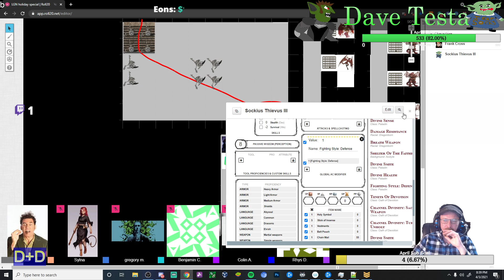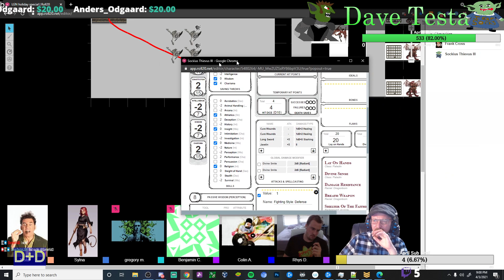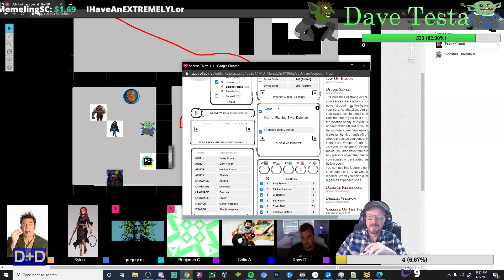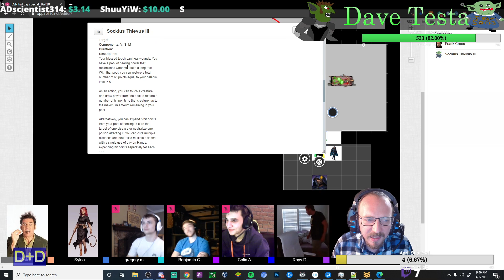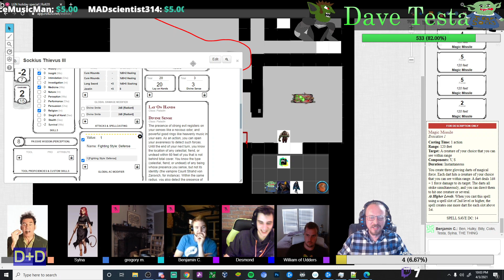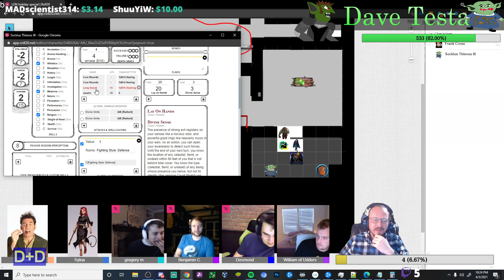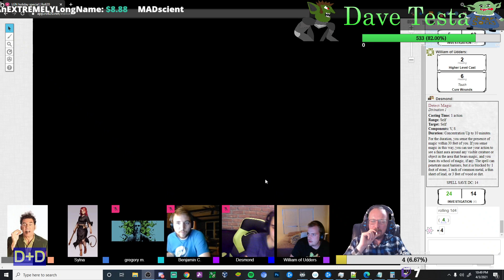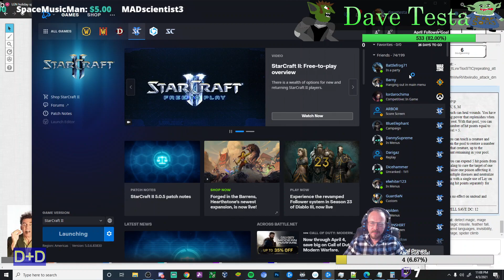D+D - With the Gang !benja !gsbet Colin Billy Udders KAlo